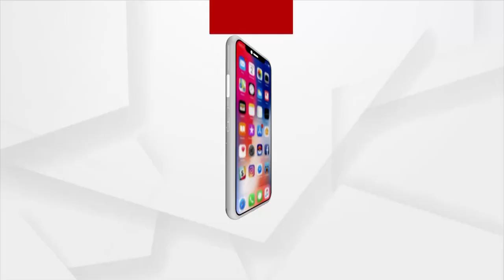ମନ୍ଦିର ସୌନ୍ଦର୍ଯ୍ୟିକରଣ ନାଁ ରେ କୋଟି କୋଟି ଲୁଟ ହୋଇଛି